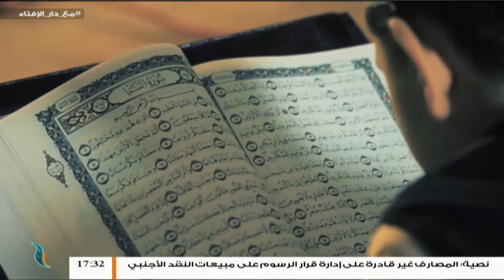مع دار الإفتاء | مع الشيخ عبدالرحمن قدوع | عضو لجنة الفتوى بدار الإفتاء | 23 - 9 - 2018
ــــــــــــــــــــــــــــــــــــــــــــــــــــــــــــــــــــــــــ
ــــــــــــــــــــــــــــــــــــــــــــــــــــــــــــــــــــــــــ
يمكنكم تحميل تطبيقنا TANASUH TV على الهواتف الذكية: